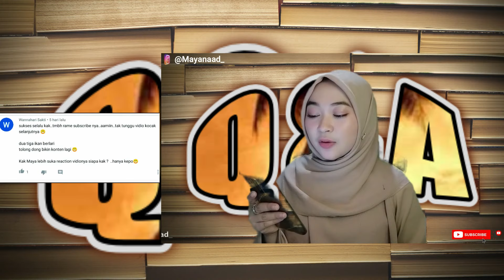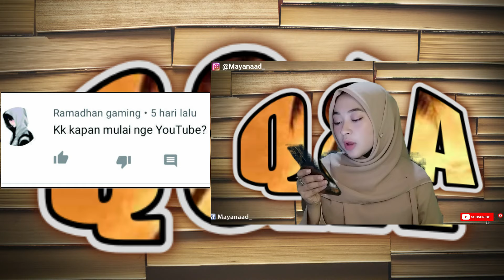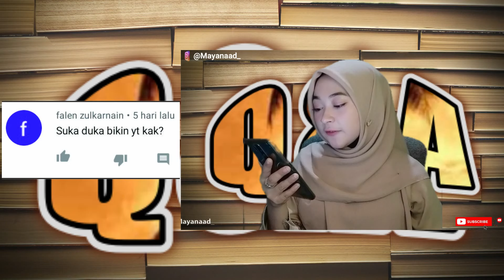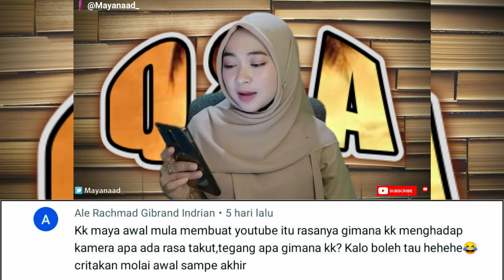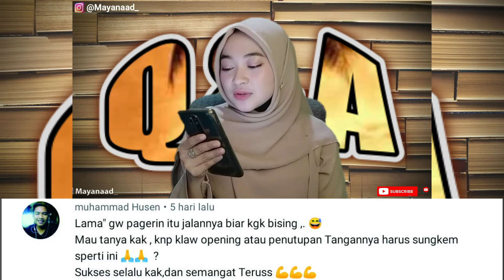PART 2 || Q&A For 16K Subscriber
Assalamu’alaikum Wr.Wb
● Aku ucapkan banyak terimakasih. Kepada kalian yang sudah menonton vido ini, yang sudah melihat channel YouTube Aku.
● di Video kali ini aku menjawab semua Pertanyaan kalian di OPEN QNA sebelumnya, Mohon Ma'af jika ada salah salah kata dalam Menjawab semua Pertanyaan kalian, tolong di Maafkan yaa.

● TERIMAKASIH